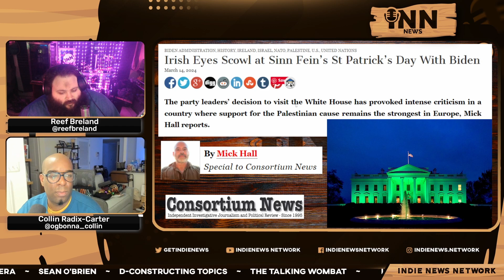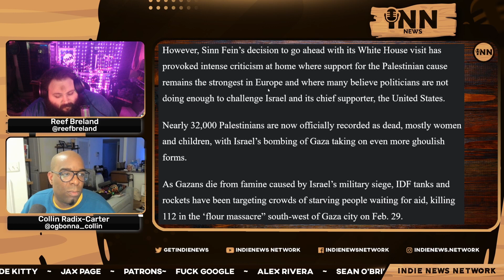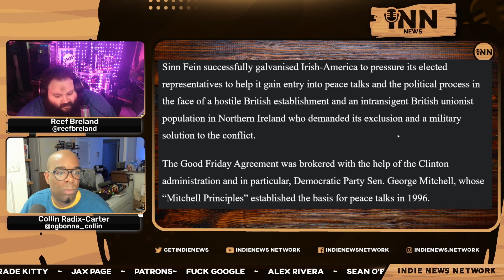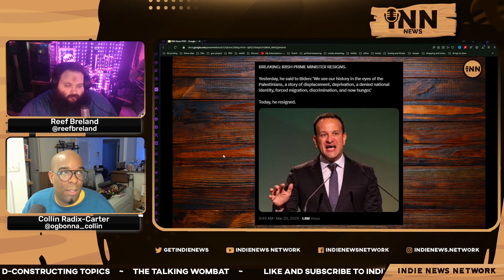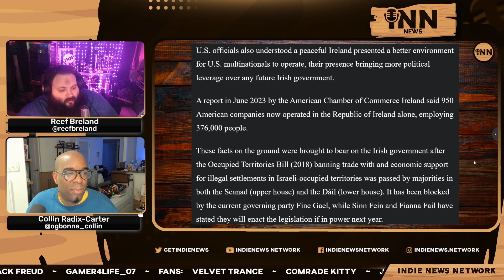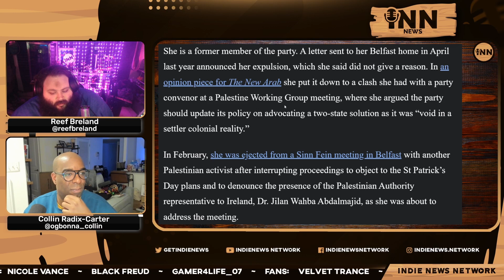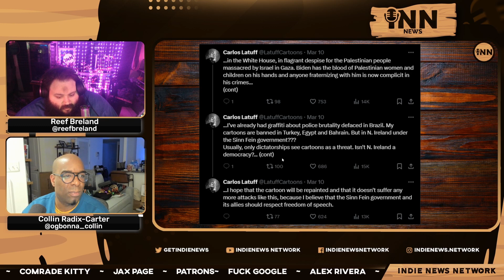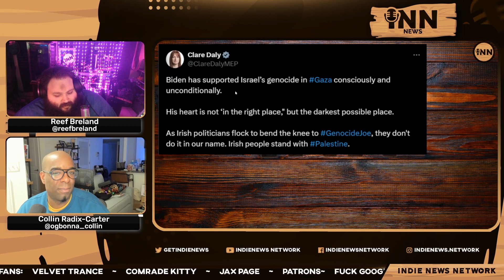Irish Citizens CRITICIZE Political Leaders Visiting Biden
Collin and Reef report on Irish citizens who criticized their political officials vIsiting Biden at the White House over his lack of leadership in Gaza.

Co-Hosts:

Collin Radix-Carter
You can find all of Collin's links on his Linktree:

Reef Breland
You can find all of Reef's links on his Linktree:

Show Credits:

Editor: Fantomas Fanto
Visual Opening Credits: Joe @stfushitlib3
Visual Closing Credits: BigMadCrab

Article:

Consortium News: “Irish Eyes Scowl At Sinn Fein’s St. Patrick’s Day With Biden.” Written by Mick Hall.